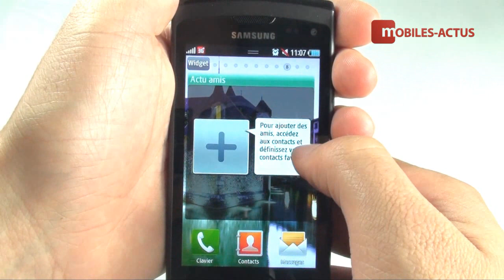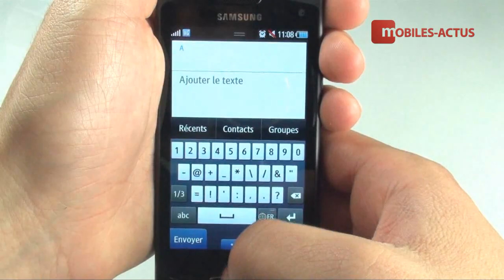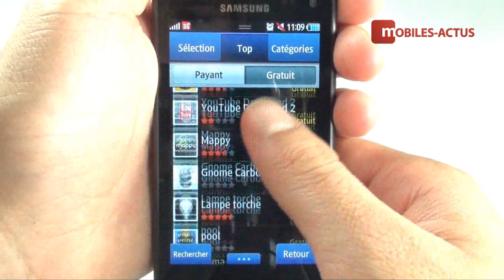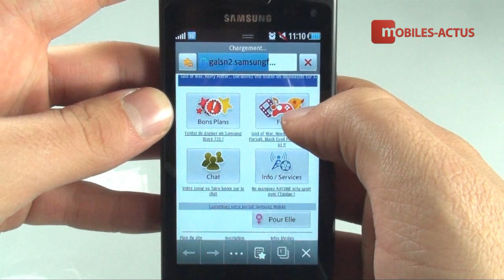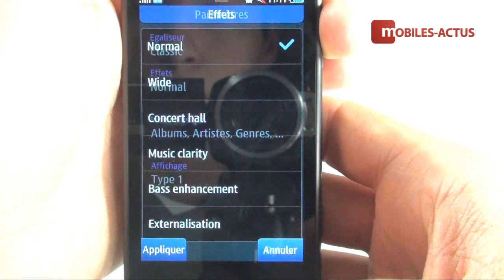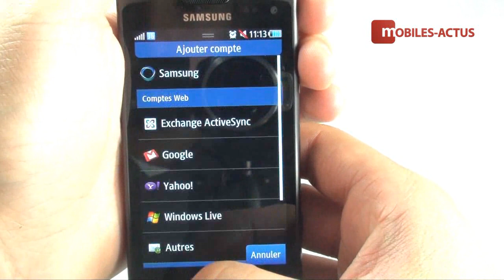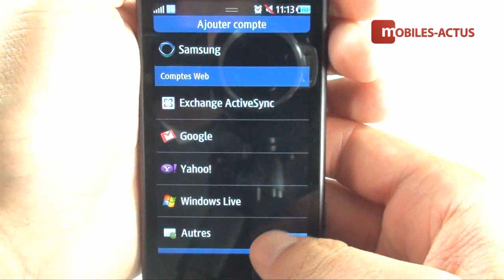Test Samsung Wave 2 - Démonstration et prise en main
Besoin d'un avis et de conseil avant l'achat d'un mobile ? Lisez notre test détaillé du Samsung Wave II sur Mobiles-Actus !